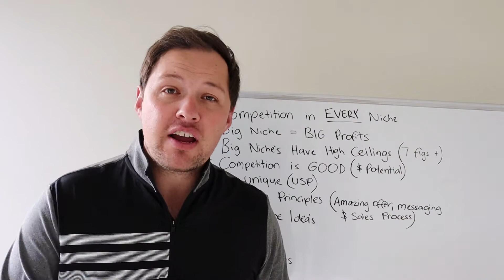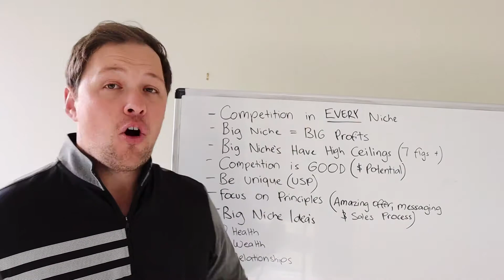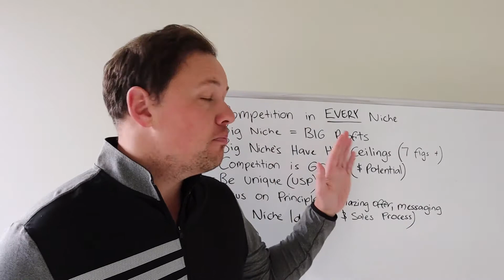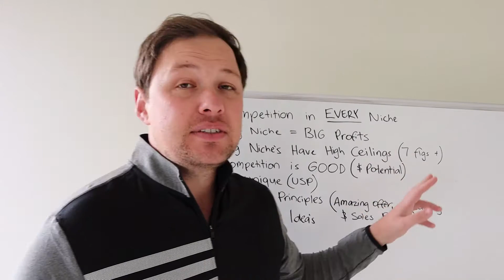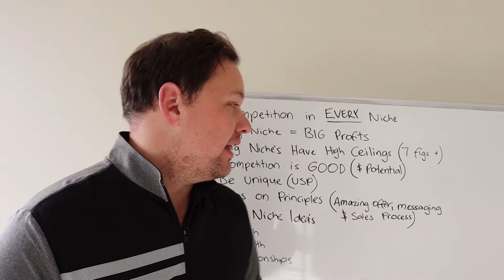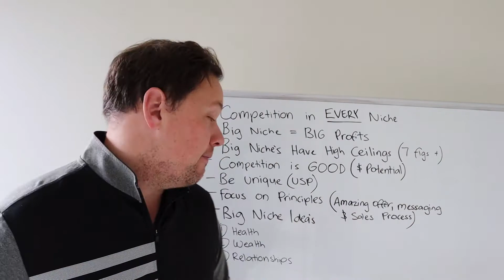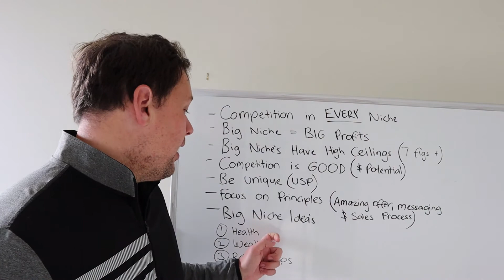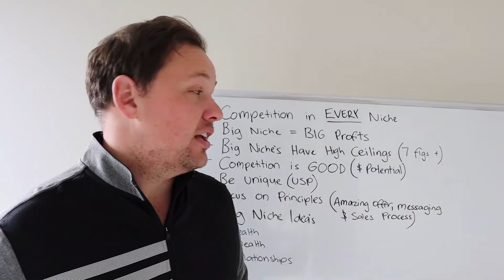7 Reasons Why I Love Competition and Saturation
On this channel, we talk about:
- Getting Clients as a Coach
- Making Money as a Coach
- Consulting Business
- Coaching Business
- High Ticket Clients
- Entrepreneurship
- High Ticket Sales
- Online Coach
- Running Ads